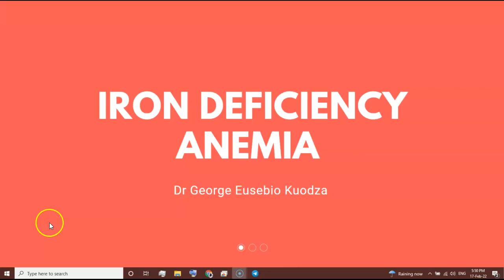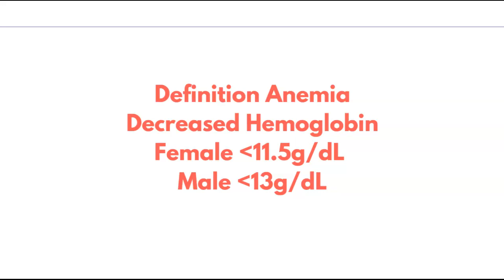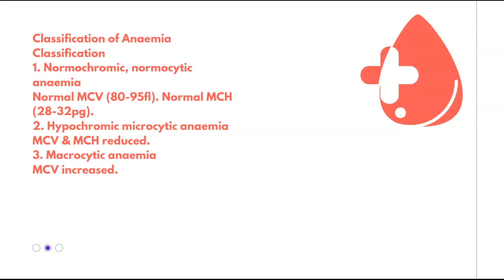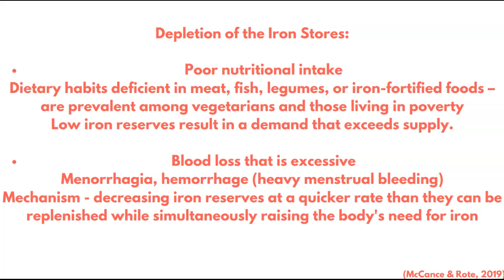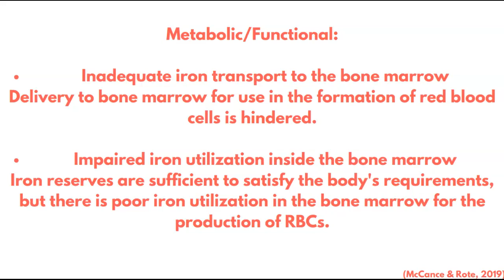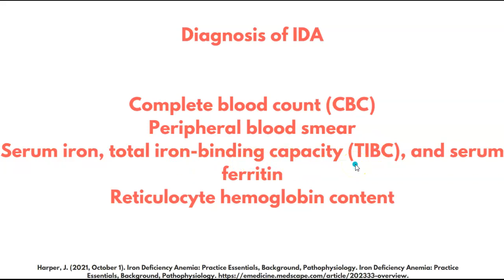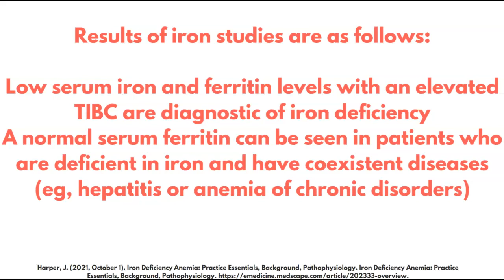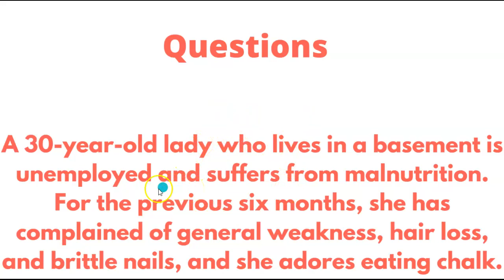IRON DEFICIENCY ANEMIA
This video lecture explains some of the tools that can be used by medical students to improve their knowledge about iron deficiency anemia.